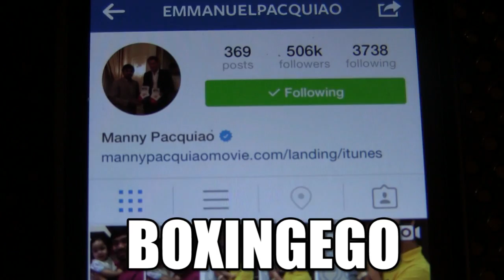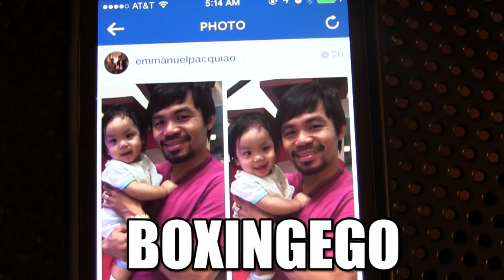MANNY PACQUIAO SAYS FIGHT WHO? I'M EXCITED! FAMILY TIME BEFORE SERIOUS TRAINING FOR UPCOMING FIGHT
I BELIEVE FLOYD MAYWEATHER AND MANNY PACQUIAO ARE CLEARLY PLAYING A GAME TO HYPE UP THE FIGHT. BOTH KEEP LEAVING VERY VAGUE, SPORADIC MESSAGES ON SOCIAL MEDIA. IN PACQUIAO'S LATEST MESSAGE HE STATES "MORE THAN ANYTHING THAT IS VERY IMPORTANT IS WHEN YOU SERVE THE LORD AND SPEND TIME WITH THE FAMILY BEFORE THE SERIOUS TRAINING FOR THE UPCOMING FIGHT. FIGHT WHO? HEHEHE IM EXCITED FOR THIS! WHAT DOES THIS CRYPTIC MESSAGE MEAN? WILL THE FANS FINALLY GET MAYWEATHER VS. PACQUIAO NEXT?